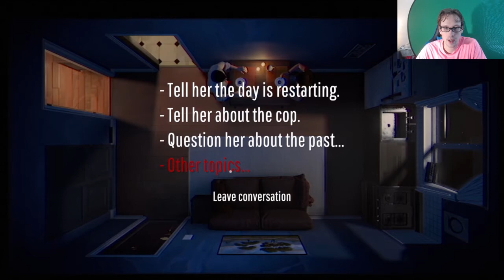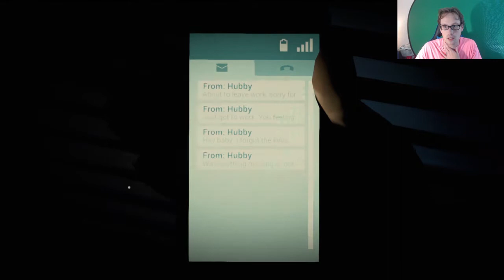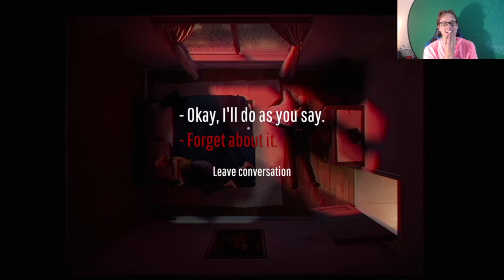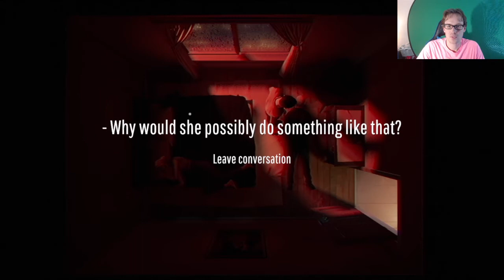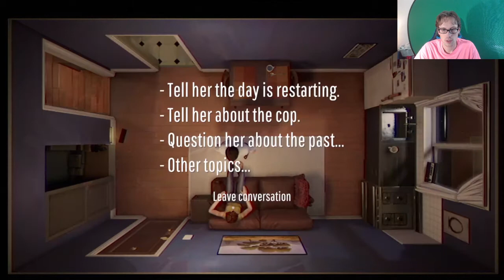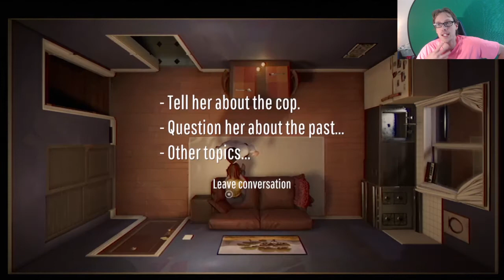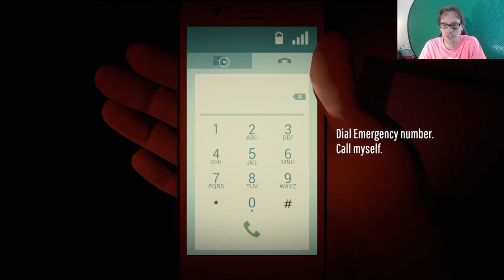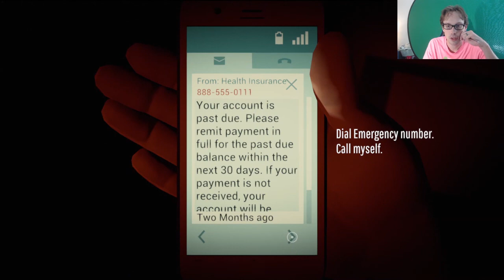Trapped in the Closet - Twelve minutes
Twelve Minutes is a time loop puzzle game in which I try to get me and my wife out alive when everything about our relationship is thrown into question.

In episode two, we try messing with the air vents, try to prove to my wife I am in a time loop and then help her sleep.

Join me live Mondays at 3:30 EST.

Twitch.tv/Plus2Comedy